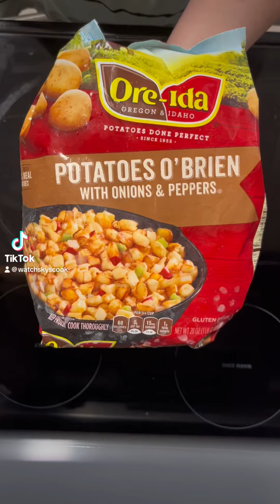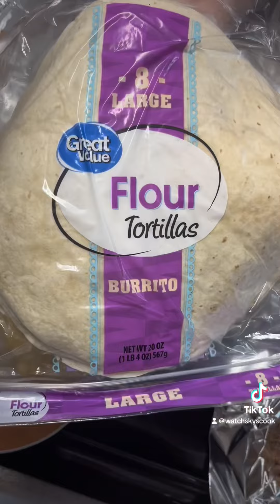Let’s make a big breakfast burrito! 😋